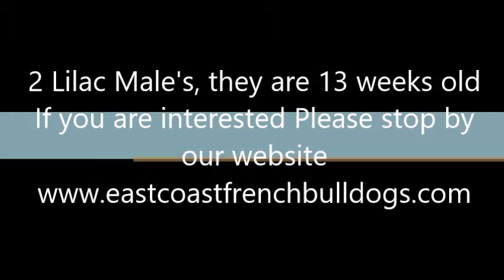French Bulldogs for Sale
2 Handsome Lilac Fawn's 13 weeks old